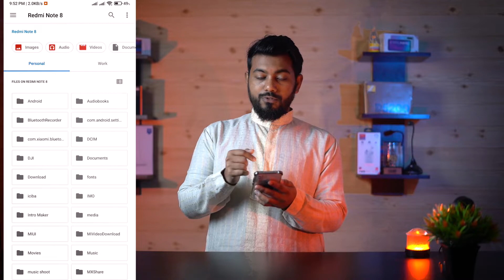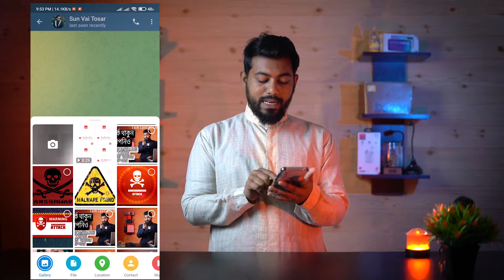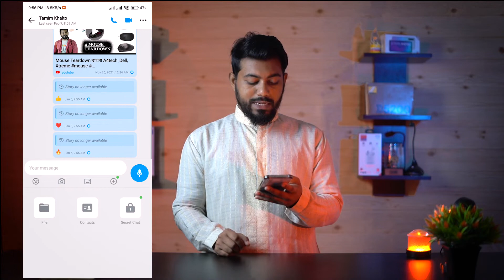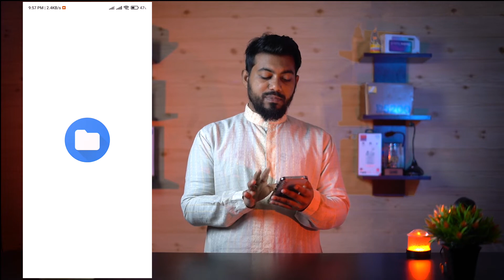High resolution ছবি ভিডিও পাঠান সেরা 3টি apps এর মাধ্যমে | jpeg,raw,.doc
Top 3 File Transfer apps for android || Best file sharing app
3 best apps to transfer photo video & other file | without loss MB |
3 best apps to transfer photo video & other file | without loss MB | jpeg,raw,.doc top 3 best apps to transfer data,best file sharing apps,best android apps for file sharing